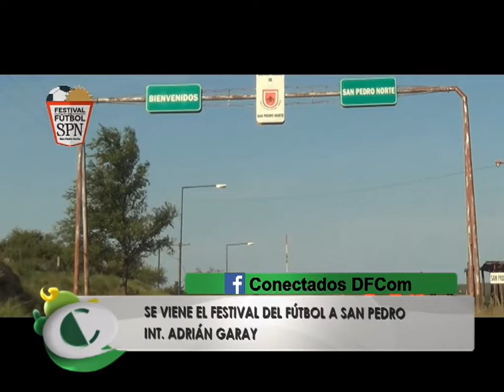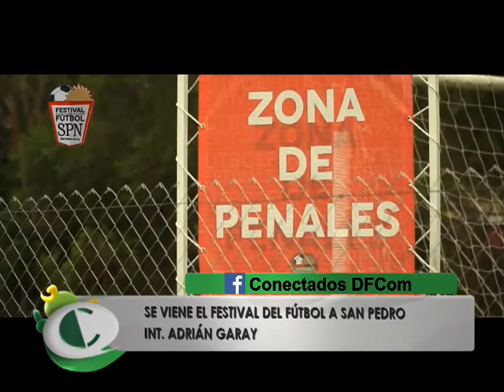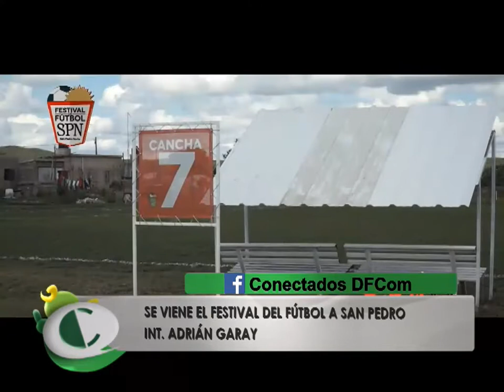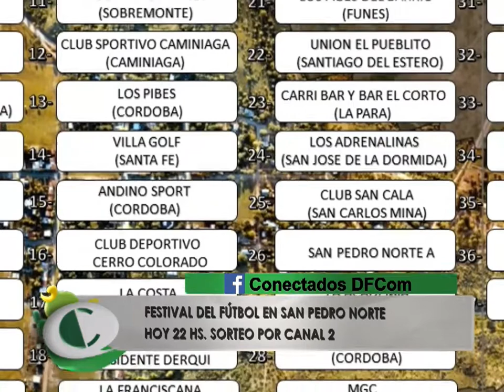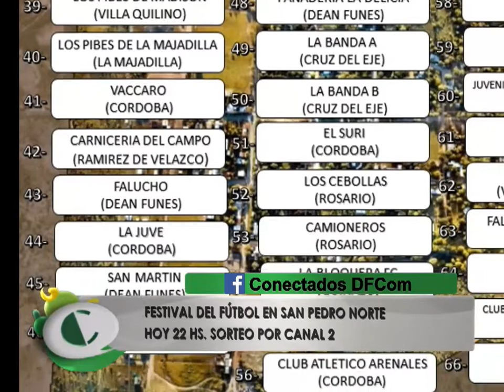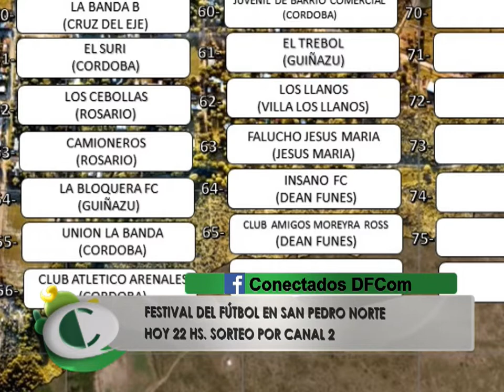SE VIENE EL FESTIVAL DEL FÚTBOL EN SAN PEDRO NORTE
ANTICIPANDO EL SORTEO DE EQUIPOS, ESTA NOCHE POR CANAL 2, EL INTENDENTE DE SAN PEDRO NORTE, ADRIÁN GARAY, VISITÓ CONECTADOS ANTICIPANDO LA GRAN FIESTA DEL FÚTBOL.